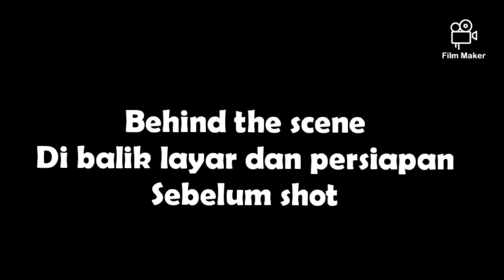Percaya ga,? sama mitos nikah sekampung ga boleh?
Pembuat film filmaker
Aransmen basksound by caknan
Backsound by TRIAD ahmad dhani
Cerita fiksi lucu hanya hiburan semata
Lihat video lucu ambyar lainnya di